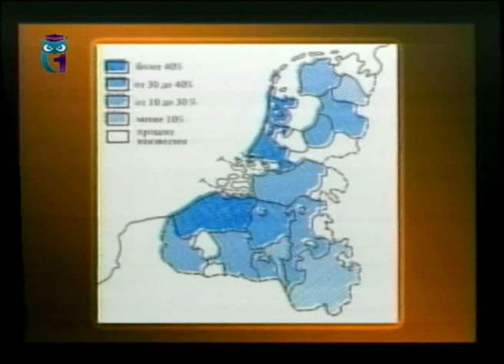История. Передача 31. Фернан Бродель. Неподвижная история. Экономика Европы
Новая философия истории. Владимир Базылев. Образование для всех. Первый образовательный канал. Остальные передачи смотрите на